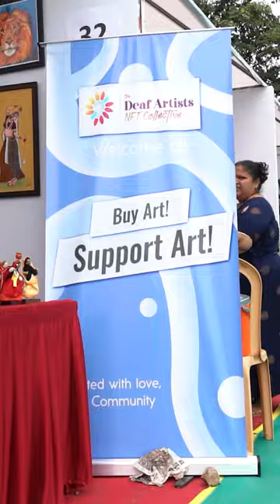Chennai Thiruvizha | Art Store By Deaf Collective | Madras Photo Bloggers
It's so amazing to see how our stall Deaf Collective is panning out at Chennai Thiruvizha organized by @tntourismoffcl

And we have displayed more than 50 arts work.

More than 10 art works sold out yesterday.

Pls do visit stall number 32 and support us ❤️

Time : 11 am to 9 pm
Date : 29th April to 14th May 2023
Location : Island Ground, chennai

a arte da guerra, a arte da guerra sun tzu